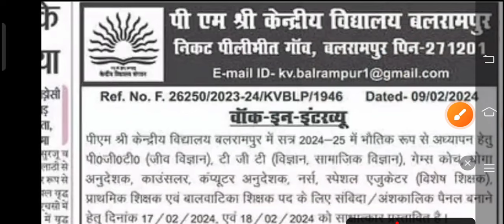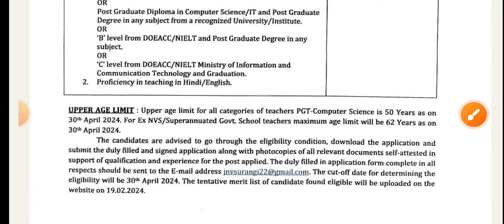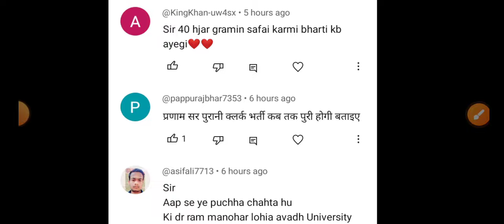उत्तर प्रदेश में धारा 144 लागू हुई | बलरामपुर और कानपुर जनपद में संविदा भर्ती का नोटीफिकेशन जारी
exam pattern
group d vacancy
Ahc ro syllabus
Teacher vacancy
कैरियर प्लस
Morning News
उत्तर प्रदेश में धारा 144 लागू हुई
बलरामपुर और कानपुर जनपद में संविदा भर्ती का नोटीफिकेशन जारी